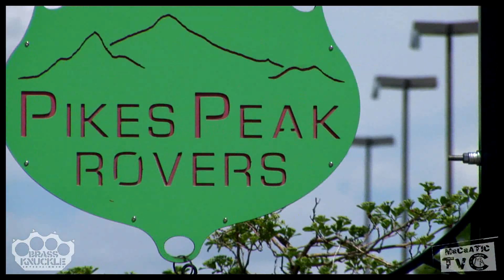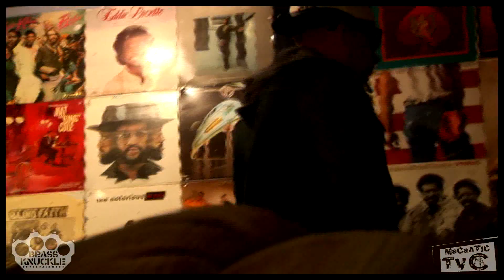Spend the day with Black Pegasus (MaCaATIC TV)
Spend the day with Black Pegasus & his team

Filmed by: Spidah Main & Macadoe
Footage edited by: Macadoe
Beats provided by: Spidah Main
*Any/All logos & music included is for promo use only*